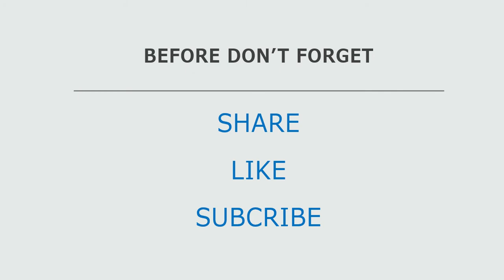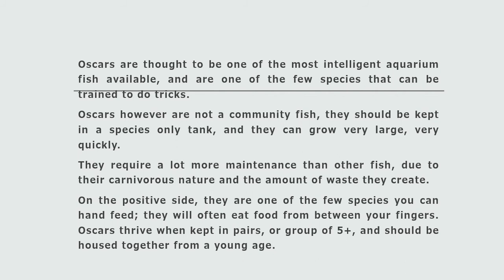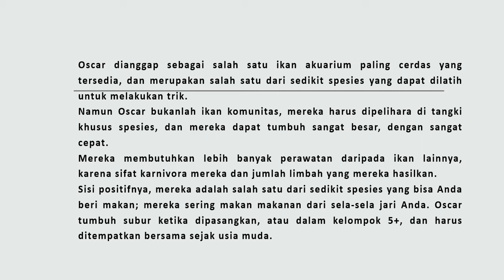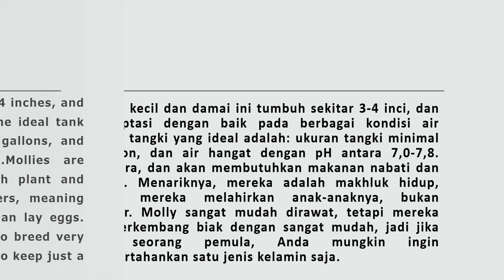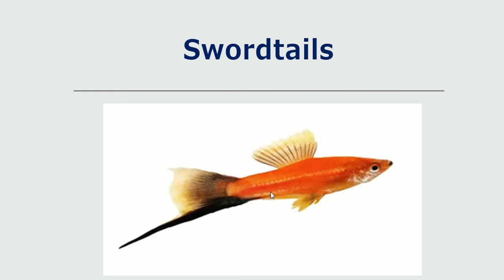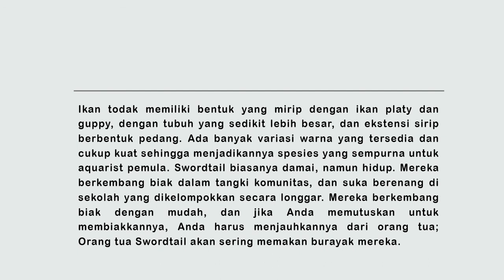3 KIND OF ORNAMENTAL FISH (IN THE WORLD)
Ikan hias adalah jenis ikan baik yang berhabitat di air tawar maupun di laut yang dipelihara bukan untuk konsumsi melainkan untuk memperindah taman/ruang tamu. Ikan hias adalah jenis ikan baik yang berhabitat di air tawar maupun di laut yang dipelihara bukan untuk konsumsi melainkan untuk memperindah taman/ruang tamu.